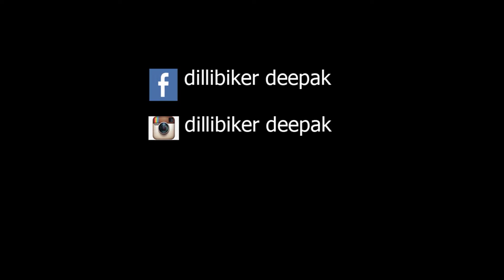daily observations #6 stupid E rickshaw driver